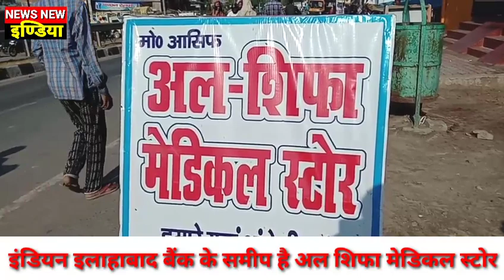जरवल टाउन बहराइच- अल - शिफा मेडिकल स्टोर की ओर से दीपावली भाई दूज की दिली मुबारकबाद।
प्रोपराइटर- मोहम्मद आसिफ, देखें संक्षिप्त वीडियो रिपोर्ट प्रिंट एवं इलेक्ट्रॉनिक मीडिया तहसील अध्यक्ष कैसरगंज सोशल मीडिया सुपरस्टार वरिष्ठ पत्रकार- पंडित अशोक मिश्र "अन्ना भैय्या" के साथ 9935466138